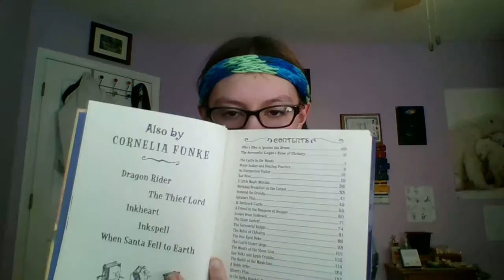Igraine the Brave, Part One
The first two chapters of Igraine the Brave!

Sorry not sorry for the cliffhanger. Mua-ha-ha-ha! Seriously, though, I'll upload another part. Sometime. Eventually.